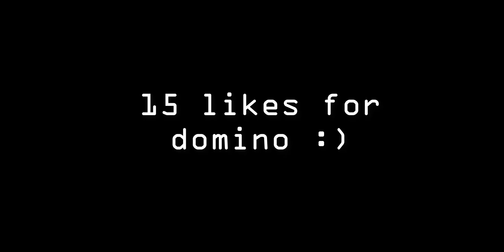Battling Future DominoKid123!! ~ ROBLOX Pokemon Brick Bronze *SKIT*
DON'T FORGET TO LEAVE A LIKE ON THE VIDEO AND COMMENT!